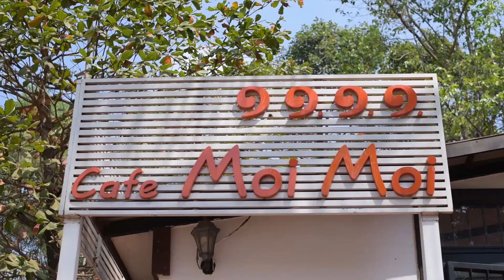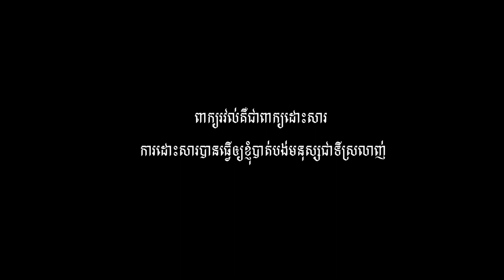ភាពយន្តខ្លីសំដែងកុមារ រឿងពេលវេលា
Producer by Ek Samedy
Assistant by Pai Lai